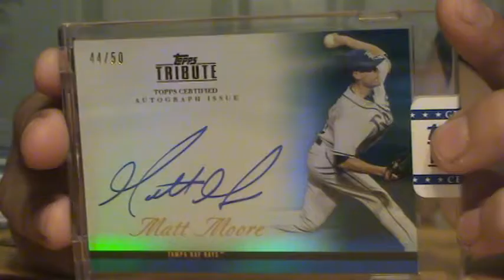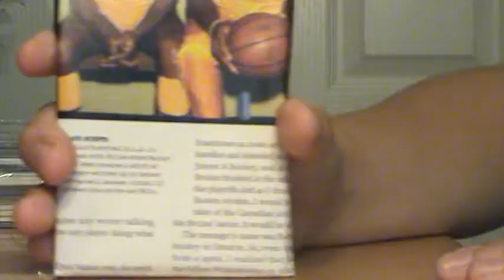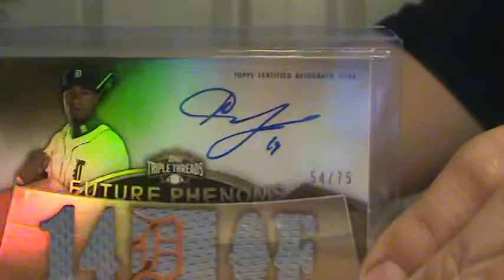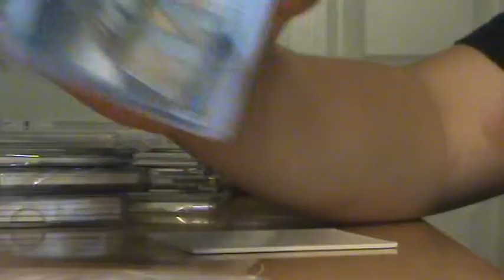Mailday!! MOORE MOJO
This is an awesome one.